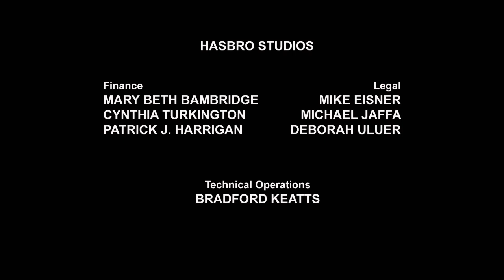Transformers Prime S03E07 Magyarul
A Transformers: Prime  2010-től 2013-ig vetített amerikai televíziós 3D-s számítógépes animációs akciósorozat, amelyet Roberto Orci, Alex Kurtzman, Duane Capizzi és Jeff Kline. Az amerikai Hasbro cégek működése során létrejött, 2010-től 2013-ig tartó Transformers széria, amelyet Amerikában 2010. november 29. és 2013. július 26. között a The Hub adott le. Magyarországon 2012. január 9. és 2013. szeptember 18. között a Cartoon Network vetítette. 2012. szeptember 10-én az RTL Klub is műsorára tűzte az első évadját, a második évad 2014. december 9-én mutatott be.